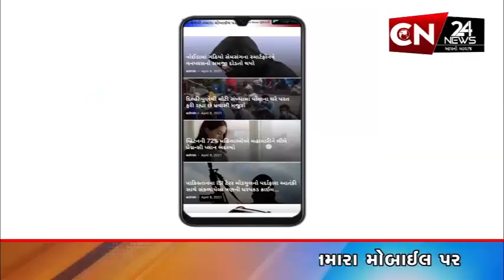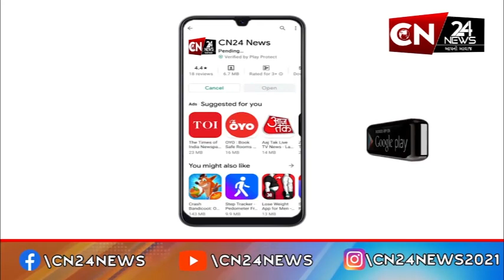ગુજરાત : ભાજપમાં ભરતી મેળો જોવા મળી રહ્યો છે યથાવત